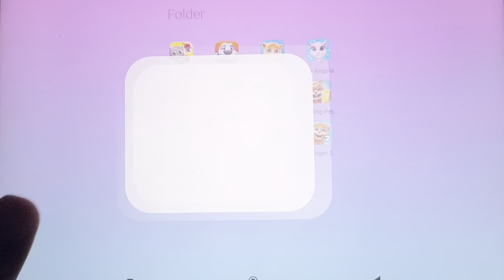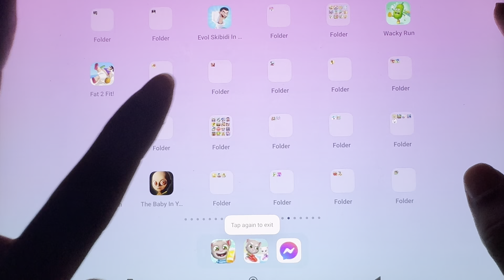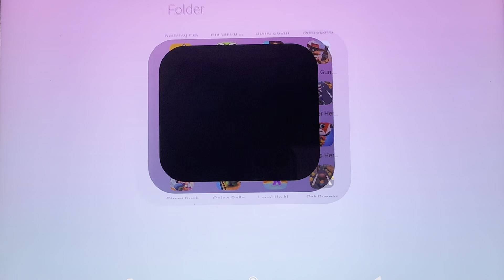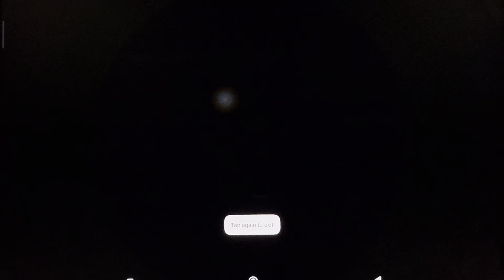Talking Tom Jetski 2, Going Balls, Tom Gold Run, Red Ball 4, MetroLand, Going Balls, Honey Bunny…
Talking Tom Jetski 2, Going Balls, Talking Tom Gold Run, Red Ball 4, MetroLand, Going Balls, Honey Bunny…